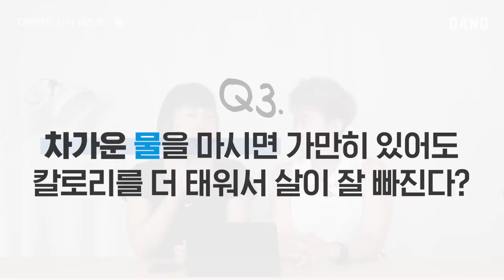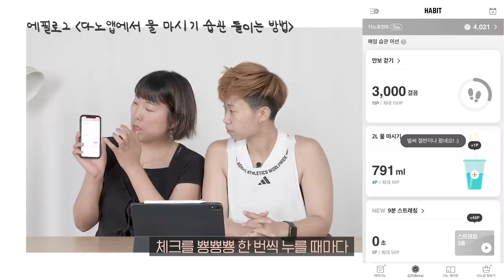미처 몰랐던 천연식욕억제제?🤭 [Eng/알아두면 살 빠지는 다이어트 상식 퀴즈] @DanoTV | 다노티비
✔물 마시는 습관, 무료 앱으로 편하게 체크! 아래 클릭
물알람 설정 방법은 아래에 있어요👇

물 많이 마시면 다이어트에 좋다는 이야기
많이 들어 보셨을 거예요.
사실이라면 왜 효과가 있는 건지!
얼마나 마셔야 좋은지까지!
낱낱이 파헤쳐보는 시간을 마련했어요.

나에게 필요한 물 계산하는 법부터
물로 식욕을 억제하는 방법까지
물의 효과를 200% 활용할 수 있는
꿀팁을 담았으니까 끝까지 시청해주세요 :)

📌 원하는 정보 골라 보기
00:00 인트로
00:51 퀴즈 시작!
02:30 하루 2L 이상의 물을 마시면 다이어트에 좋다?
06:17 물 대신 녹차 마시면 감량 효과 2배?
07:58 찬물 vs 따뜻한 물
08:55 물로 식욕 억제 가능?
09:41 물 습관 만드는 Tip 💌

💧 물알람 설정 방법
1. 다노 앱 좌측 상단에 메뉴 클릭!
5. 알림 화면에서 원하는 시간대를 설정해주세요

▷goo.gl/nCCD5d